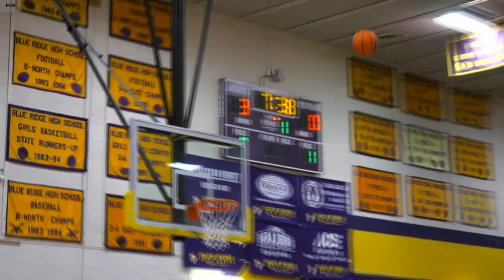Northland Basketball - Blue Ridge vs Alchesay Boys Basketball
It's time for Northland Basketball, a Sports Zone Radio Brand! The Blue Ridge Yellow Jackets take on the Alchesay Falcons!